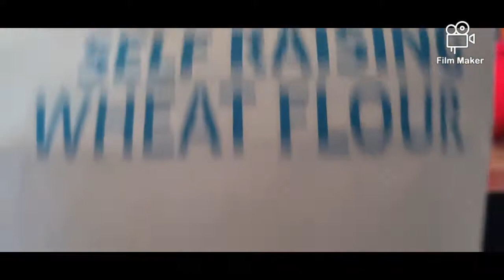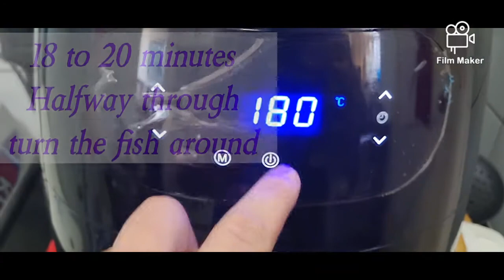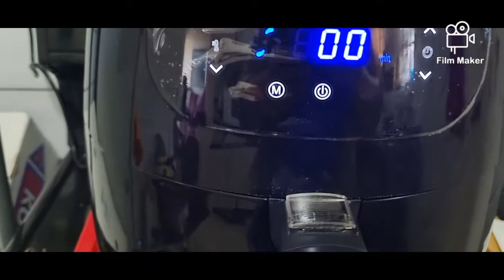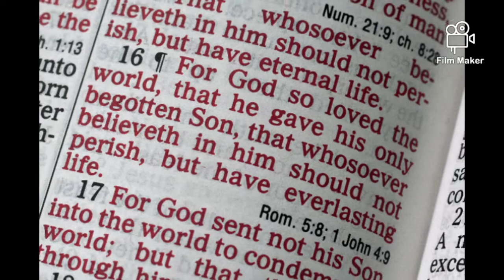Quick & Easy Crummed Fish recipe in air fryer.//Quick & easy recipes for busy moms//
Quick & Easy Crummed Fish recipe in air fryer. // Recipes for busy moms //

Only few ingredients:
eggs
flour
breadcrumbs
raw fish
cook n spray
air fryer
salt
pepper

Only few ingredients:
eggs
flour
breadcrumbs
raw